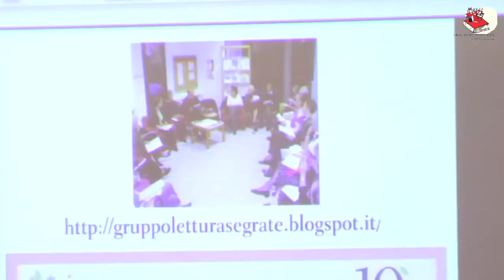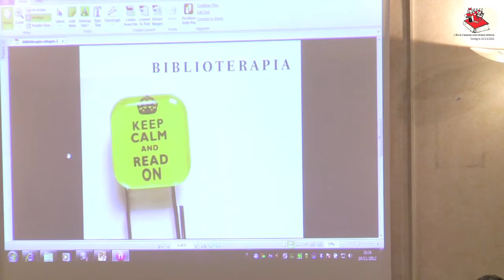Roberto Spoldi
Convegno sui Gruppi di Lettura - "Ecco s'avanza uno strano lettore" - Cologno Monzese 10 novembre 2012